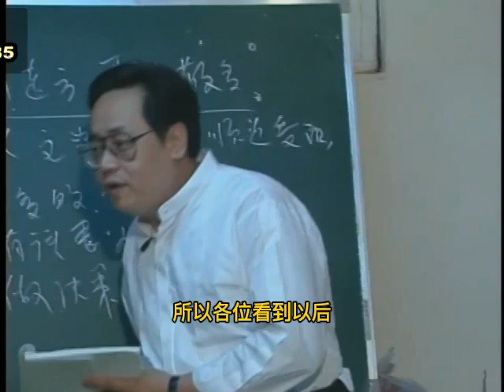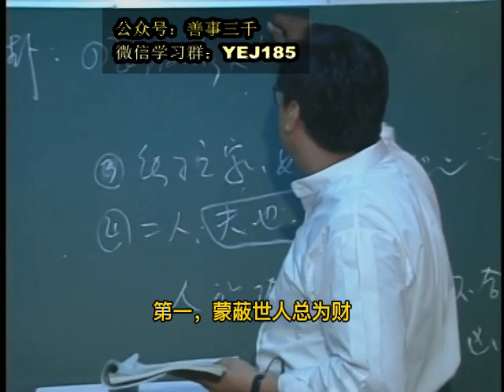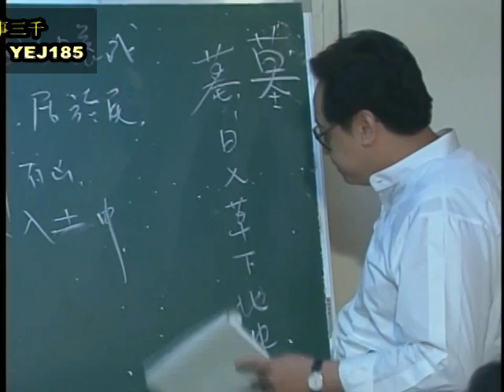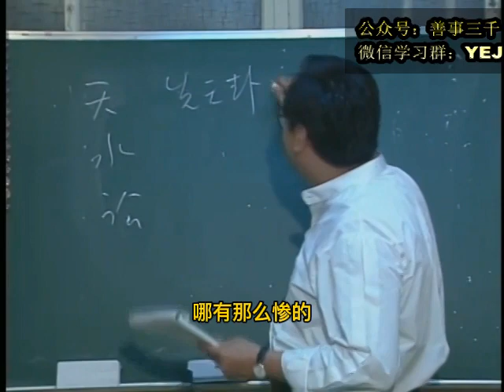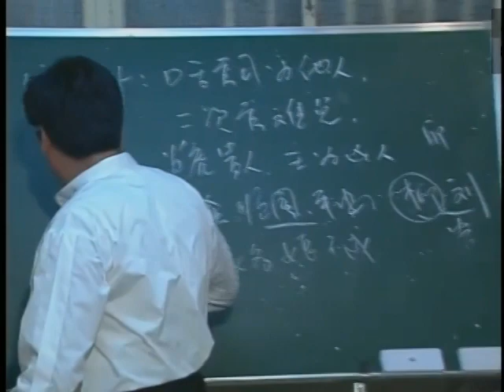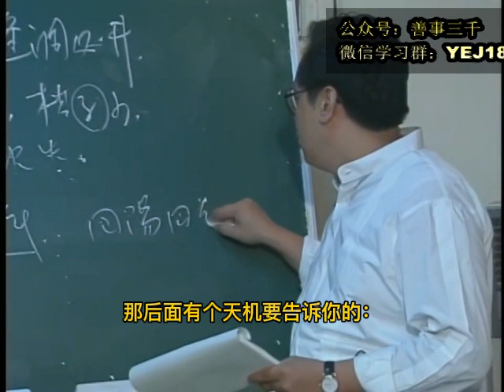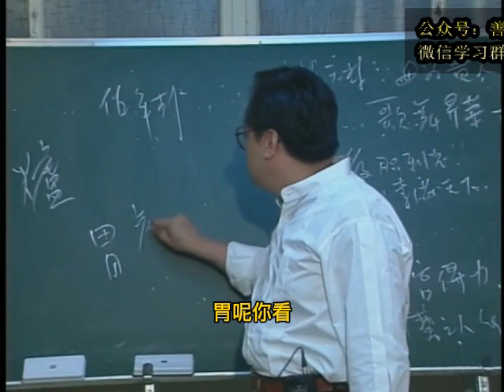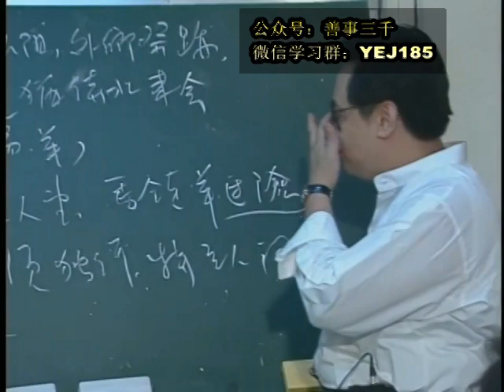四柱命卦04：易经先天卦，后天挂解释（下）